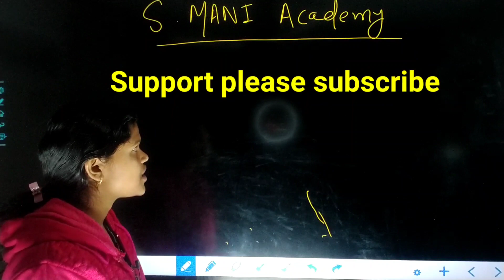मैडम की क्लास में ताबड़तोड़ interview by S MANI SIR || मैडम घुसल रजाई में.......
दोस्तों हम लगातार प्रयास कर रहा हूं कि आप लोग को बहुत ही अच्छी तरीका से समझा करके जल्द से जल्द वीडियो प्रोवाइड करें

वीडियो थोड़ी रफ है हम इसे जल्द से जल्द प्रयास कर रहे हैं कि आप लोग के सामने अच्छी वीडियो लाने के लिए बस आप लोग का आशीर्वाद चाहिए

S MANI Academy, s mani academy, science by priya mam, SCIENCE BY PRIYA MAM , khan gs research center, khan sir , khan, KHANSIR

BY:- S MANI SIR